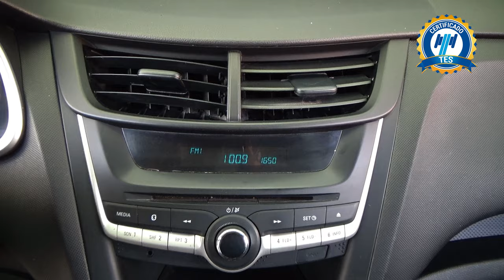Chevrolet / Aveo / 2019 - 26756